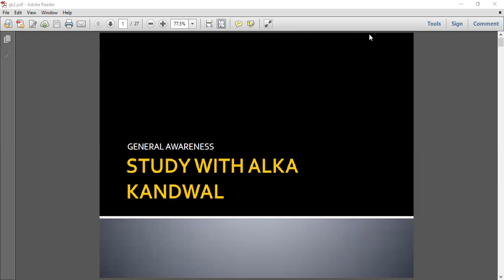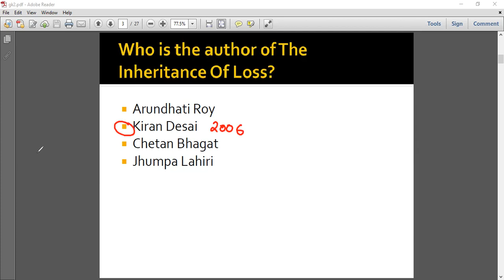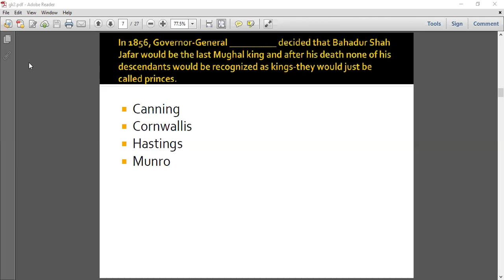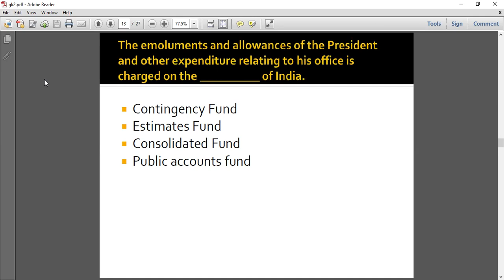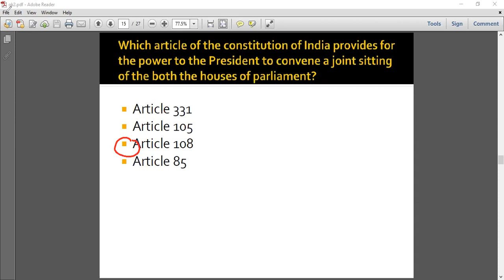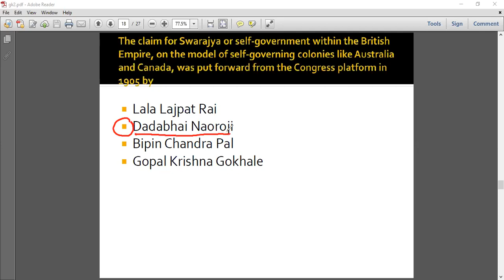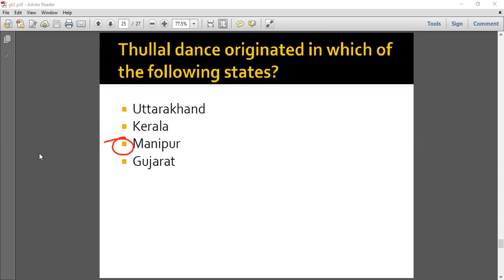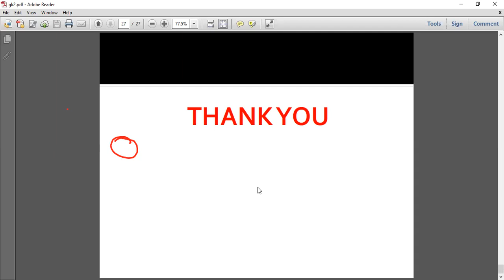SSC CPO|CHSL|PHASE EXAM|TOP GENERAL AWARENESS QUESTIONS |WITH ALKA MA'AM|IMPORTANT|SSC GK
SSC CPO|CHSL|PHASE EXAM|TOP GENERAL AWARENESS QUESTIONS |WITH ALKA MA'AM|IMPORTANT|SSC GK|G.K|SURE SHOT QUESTIONS